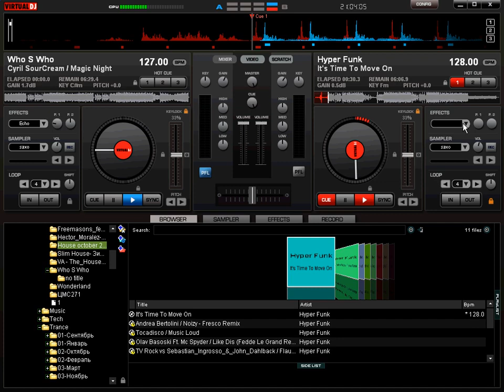Назначение «горячих клавиш» в Virtual DJ 6 Pro 3 36